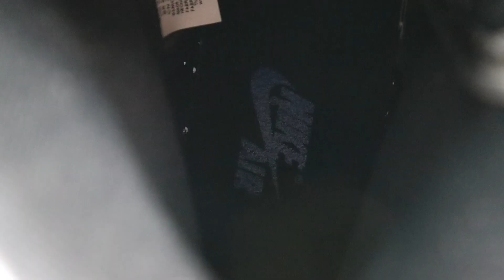Nike Air Jordan 1 High "Royal Toe" Review - Deutsch | c2b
Was geht Freunde!

in diesem Video stelle ich euch den Nike Air Jordan 1 "Royal Toe" mit den folgenden Inhalten vor:
- Background Info
- Details
- und meine Meinung inklusive Bewertung!

Viel Spaß!!